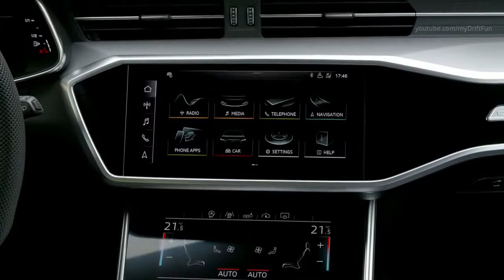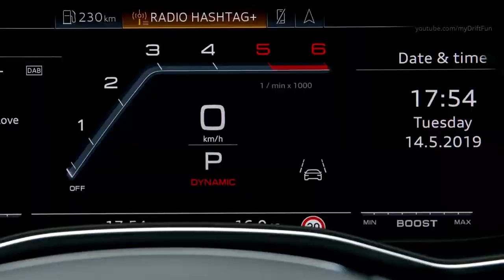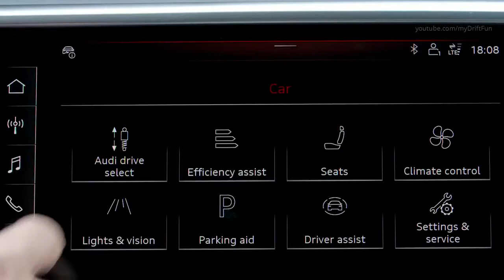2019 Audi S6 TDI Fast And Elegant Sedan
CARNAMA is India's first premium Hindi automobile channel owned by the Worlds largest automobile news portal - CARNAMA.COM. Subscribe us to watch latest automobile News Car  reviews,  bike reviews and other interesting car and bike videos.